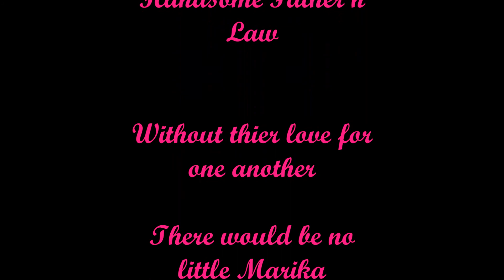Mama Aija's Name Day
I dedicate this video to my beautiful  Mother n Law, Mama Aija for her name day.